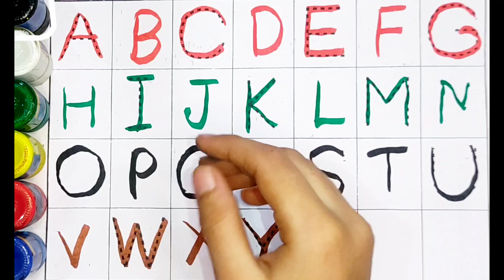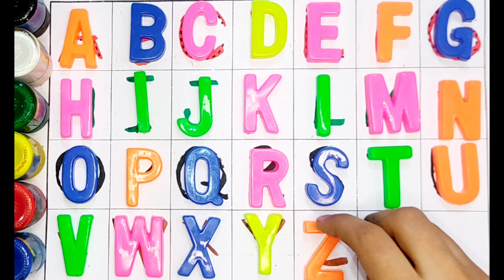A to z alphabet |Abc learn english alphabet | A for apple b for ball590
Your Query 👇
1. abc
2. abcd
3. abcde
 4. a for apple
 5. a for apple b for ball
6. a for apple b for ball c for cat
 7. a for apple b for ball c for cat d for dog
 8. a for aroplane
9. a for aroplanes b for banana
 10. a for aroplane b for banana c for car
11. a for apple
12. abcdefg
13. English alphabetc
 14. abcd cartoon
15. a for apple b for boy
16. alphabet songs
17. a for apple a for ant
18. nursery rhymes
19. a for apple song
20. abc songs for children
 21. abcd rhymes
 22. a for apple b for ball c for cat d for dog
 23. abcd alphabet
24. k se kabutar kha se khargosh
 25. a for apple b for badka apple
26. a se anar aa se aam
27. a for apple b for ball
28. abcd
29. a for apple wala
30. a b c d e f g
 31. abcd varnamala
32. a se anar in hindi
33. k se kabutar
34. Alphabet songs for children
35. abc alphabet songs
36. abcd varnamala
37. english varnamala
 38. english alphabet
39. A for apple
40. kids alphabet
41. alphabet for kids
42. abc song
43. a for apple b for ball c for
44. alphabet song
45. apple apple
46. abcd abcd
47. A for apple wala video
48. A for apple video cartoon
49. A for apple b for ball c for cat d for dog
 50. A for apple
51. ABCD
52. A for apple b for ball c for cat
53. A se anar a se aam
54. K se kabutar kha se kabutar
 55. A for apple b for
56. Varnmala
57.
58.
59.
60.
61.
62.
63.
64.
65.
 66. a b c d
67. abcd song
 68. abcd cartoon
69. cartoon
 70. abc song
71. Apple
72. abcd wala cartoon
 73. abcd abcd abcd abcd
74. b for ball
75. abcd video
76. alphabet
77. abcd a for apple
 78. abc cartoon
79. a for apple wala
80. ice cream
81. a b c d song
 82. bacchon ki abcd
83. abc abc 84. abcd ka videos
85. abcd ka new video
86. abcd today video
87. abcd 2022
88. a for Apple new video 2023
 89. a for apple b for ball today video
90.
91.
92.
93. most popular video abcd
 94. a for apple important video
95. today abcd
96. Learn with sonal ka video
97. abcd Learn with sonal
98. bacchon ka abcd video
 99. a for aeroplane b for banana video
 100. a for apple b for ball c for cat d for dog e for elephant

Your Query 👇
1. abc
2. abcd
3. abcde
 4. a for apple
 5. a for apple b for ball
6. a for apple b for ball c for cat
 7. a for apple b for ball c for cat d for dog
 8. a for aroplane
9. a for aroplane b for banana
 10. a for aroplane b for banana c for car
11. a for apple
12. abcdefg
13. English alphabet
 14. abcd cartoon
15. a for apple b for boy
16. alphabet songs
17. a for apple a for ant
18. nursery rhymes
19. a for apple song
20. abc songs for children
 21. abcd rhymes
 22. a for apple b for ball c for cat d for dog
 23. abcd alphabet
24. k se kabutar kha se khargosh
 25. a for apple b for badka apple
26. a se anar aa se aam
27. a for apple b for ball
28. abcd
29. a for apple wala
30. a b c d e f g
 31. abcd varnamala
32. a se anar in hindi
33. k se kabutar
34. Alphabet songs for children
35. abc alphabet songs
36. abcd varnamala
37. english varnamala
 38. english alphabet
39. A for apple
40. kids alphabet
41. alphabet for kids
42. abc song
43. a for apple b for ball c for
44. alphabet song
45. apple apple
46. abcd abcd
47. A for apple wala video
48. A for apple video cartoon
49. A for apple b for ball c for cat d for dog
 50. A for apple
51. ABCD
52. A for apple b for ball c for cat
53. A se anar a se aam
54. K se kabutar kha se kabutar
 55. A for apple b for
56. Varnmala
57.
58.
59.
60.
61.
62.
63.
64.
65.
 66. a b c d
67. abcd song
 68. abcd cartoon
69. cartoon
 70. abc song
71. Apple
72. abcd wala cartoon
 73. abcd abcd abcd abcd
74. b for ball
75. abcd video
76. alphabet
77. abcd a for apple
 78. abc cartoon
79. a for apple wala
80. ice cream
81. a b c d song
 82. bacchon ki abcd
83. abc abc 84. abcd ka videos
85. abcd ka new video
86. abcd today video
87. abcd 2022
88. a for Apple new video 2023
 89. a for apple b for ball today video
90.
91.
92.
93. most popular video abcd
 94. a for apple important video
95. today abcd
96. Learn with sonal ka video
97. abcd Learn with sonal
98. bacchon ka abcd video
 99. a for aeroplane b for banana video
 100. a for apple b for ball c for cat d for dog e for elephant